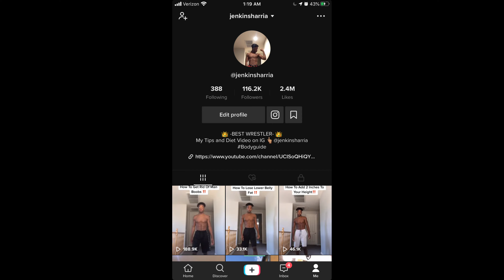5 MINUTE MAN BOOB WORKOUT! // No Equipment | CrowningOfTheTj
5 minute man boob loss exercise that requires no equipment! Let get it!

Share to any friends who needs to lose weight! Also be sure to check out my diet video down below!

Do this side fat exercise once or twice every single day! Rest Sunday! FOLLOW ALONG and Let’s lose chest fat together!

Getting abs and/or muscle is not that easy. I’ve seen a lot of videos showing how to get Abs in the short amount of time. and to be honest that’s not true nor possible. it’s not gonna happen in the short amount of time. But I’m going to show you is what I’ve been doing and how i obtain a eight pack in my three-year term goal.